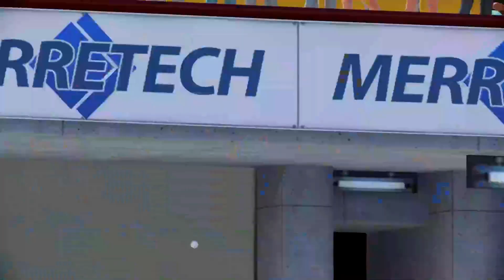GREAT KNOCK BY KING KOHLI IN VERY CRITICAL MATCH BTW (IND vs IR)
MAKE SURE U FOLLOW OUR PAGE FOR MORE GAMING CONTENT